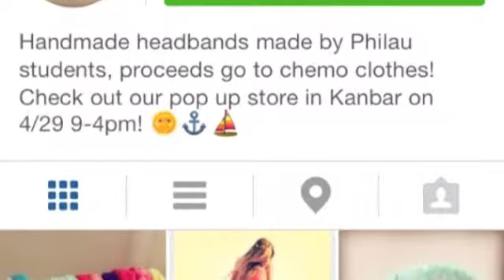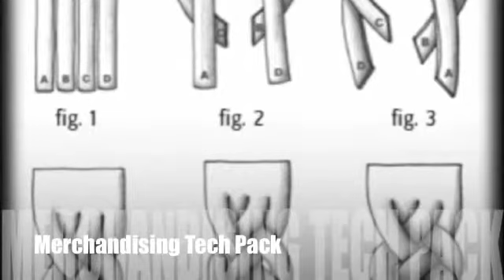beach braids2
Beach Braids Process Video